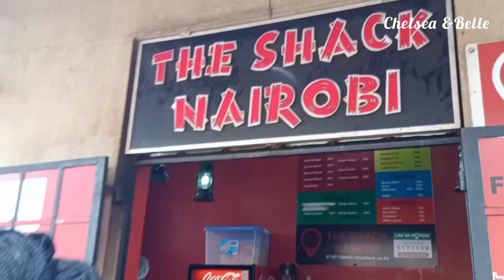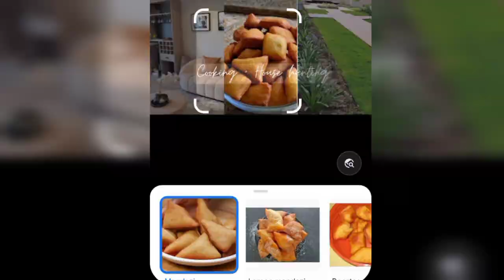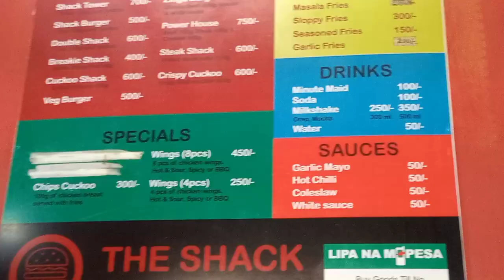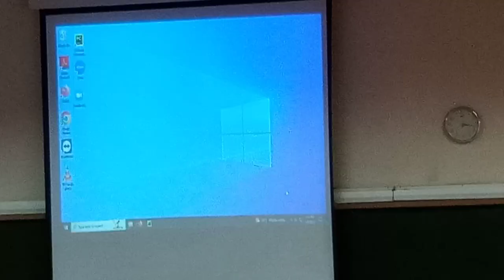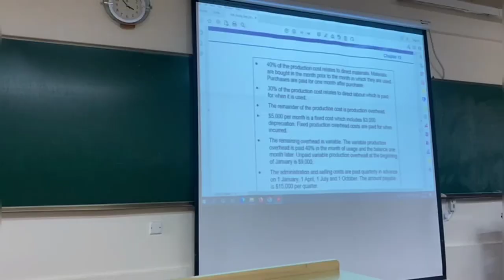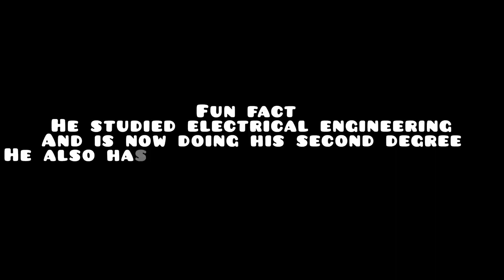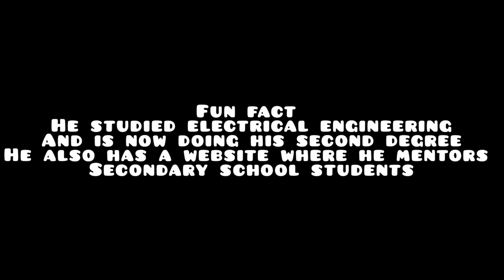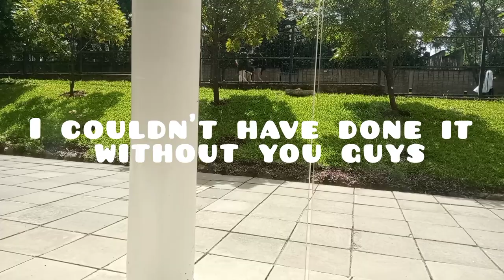UNI DIARIES VLOG:📚 Strathmore University/Student Life+Eat on a budget+Lecture Classes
Spend some days with me and my friends as 'Strathmore Stratizens'.In this vlog you'll see my random days in school:Eat on a budget+ Lecture Classes+Group discussions+Library+Cafeteria and much more .Enjoy🤗